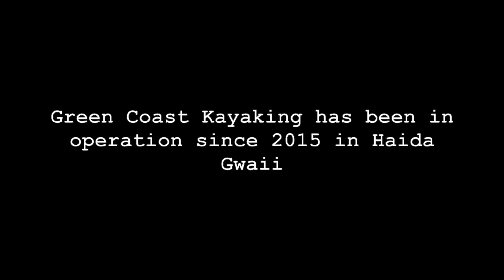Tourism Operators on Haida Gwaii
Meet some of our tourism operators on Haida Gwaii! Why they do it, how they do, and what keeps them working.

This video features Bryce Klee from Green Coast Kayaking

Planning a trip to Haida Gwaii?